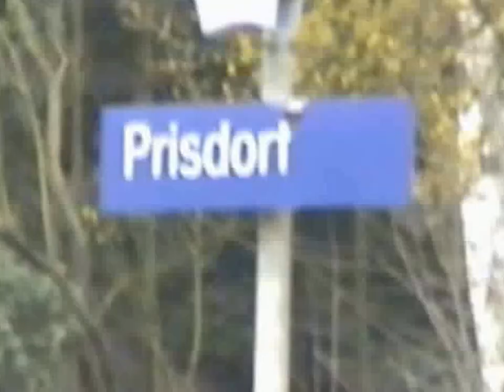S-Bahn Hamburg BR 471 letzte Einsätze 1999 der BR471 auf Linie S31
Hier der Einsatz eines BR471 auf der Linie S31 aus dem Jahre 1999, d.h. auch leider schlechte Qualität da mit uralten VHS-C Recorder aufgenommen.
Anschließend noch einige Minuten mit der AKN auf der Linie A3 und Knallfrösche in Prisdorf.
Auch sind ein paar kleine Sequenzen von der BR 470 und BR 474 "drauf". Ich bitte nochmals das Gewackele und die Unschärfe zu Entschuldigen,liegen ja immerhin 15 Jahre dazwischen.